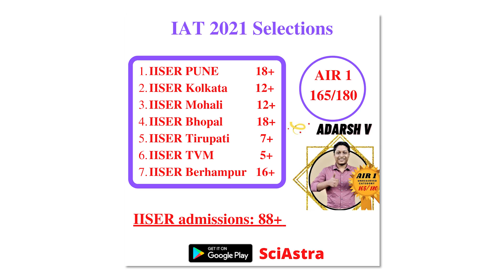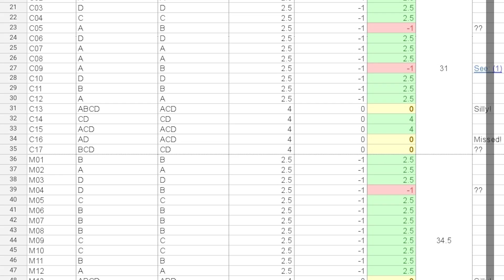How to prepare for NEST & IAT 2022 in 2 Months🔥 | IISER | NISER | CEBS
SciAstra Support-

More videos will be coming soon on:
How to prepare for NEST exam 2022
How to prepare for IAT exam 2022
Eligibility
Exam pattern
Important dates
How to apply for NEST exam
How to apply for IAT exam
Important chapters of NEST & IAT exams, etc